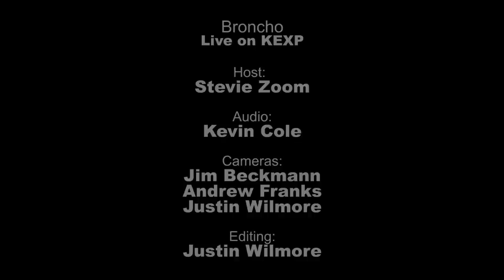BRONCHO - Full Performance (Live on KEXP)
presents BRONCHO performing live in the KEXP studio. Recorded March 4, 2013.

Songs:
Try Me Out Sometime
I Don't Really Wanna Be Social
Record Store
Can't Get Past The Lips

Host: Stevie Zoom
Audio Engineer: Kevin Suggs
Cameras: Jim Beckmann, Andrew Franks & Justin Wilmore
Editor: Justin Wilmore